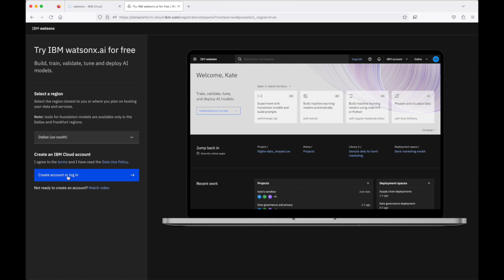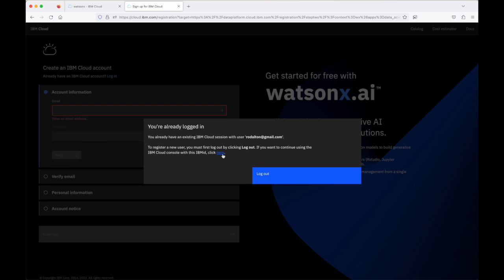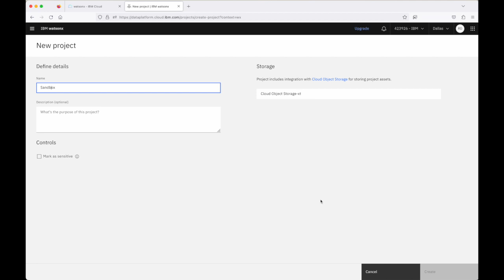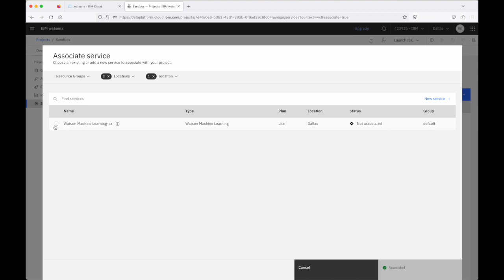Watsonx ai - Account & Project Setup on IBM Cloud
A quick look at the steps involved in setting up a watsonx.ai account on IBM Cloud.